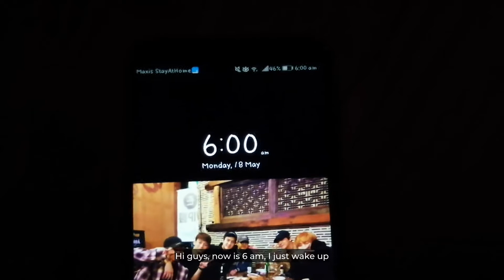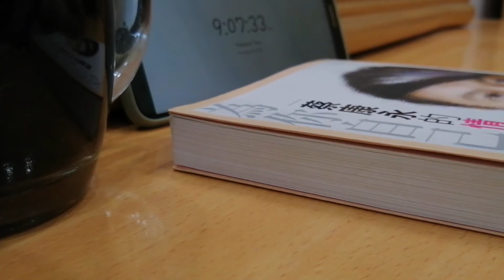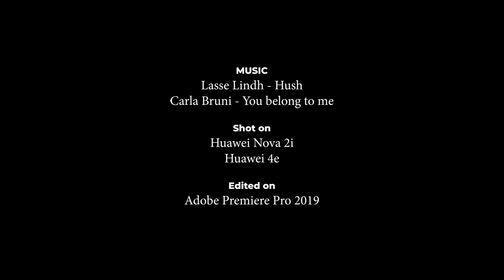Waking Up at 6AM: A Productive Day in Quarantine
A mini documentary film produced by Hee Jing Joe (JRN1804119)

Since the Malaysian government implemented Movement Control Order (MCO) on 18 March, a lot of universities have turned the physical classes to online classes. For me, I felt like I become lazier than the past when I study at home. Online classes let me do not have to follow the schedule and always get up very late. I began to procrastinate, and the worst part is that I can spend the whole day just looking at my phone without doing anything.

When I told my friends about my situation, I was surprised to find that my friends were also in this situation. This lets me think about why we cannot be productive at home?

Thus, I will challenge myself getting up at 6 am (same as the time that I getting up when I was in university) and try to study productively during the quarantine. I will record my whole day in this documentary. I hope that this documentary can inspire people, especially students to have study motivation and keep discipline even it is at home. At least try to not spend the whole day on social media.

Directed by Hee Jing Joe
Produced by Hee Jing Joe
Camera operated by Hee Jing Joe
Narrated by Hee Jing Joe
Edited by Hee Jing Joe

Special thanks to Instructor Luis Manuel Pazos Sanchez